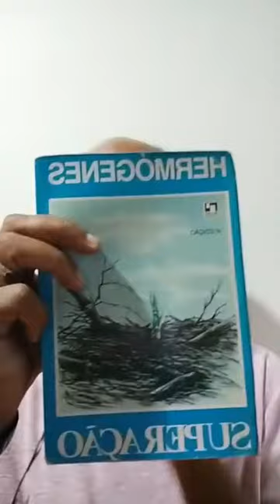17/12/21- 👉 Concentração, Respiração e Meditação pela Paz com Vladimirhersen ☮️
👉 Concentração, Respiração e Meditação pela Paz com Vladimirhersen ☮️